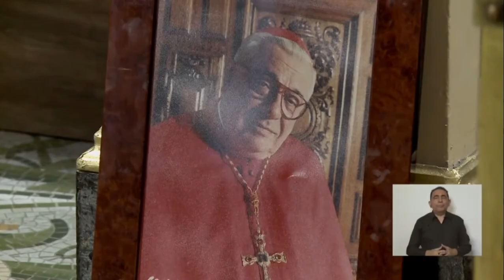Homenaje a el Card. Antonio Quarracino, Arzobispo de Buenos Aires entre 1990 a 1998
INFORMACIÓN
▶ Te ofrecemos el Homenaje a el Card. Antonio Quarracino, Arzobispo de Buenos Aires entre 1990 a 1998.
▶ Desde la Catedral Metropolitana de Buenos Aires - Argentina
▶ Preside Mons. Joaquín Mariano Sucunza, Obispo Auxiliar y Vicario General de Buenos Aires.

Nosotros resumimos el video de la Santa Misa (no es promoción pagada, ni con fines de lucros).